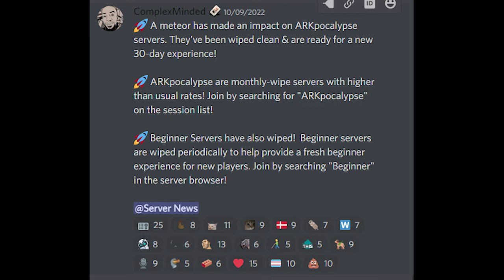ARK OFFICIAL PVP || NEW FRESH START, S2E1.